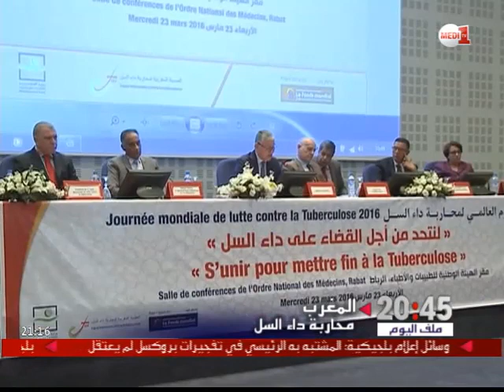ربورتاج .. المغرب تمكن من تخفيض نسبة الإصابة بداء السل بنسبة %17 في ظرف 5 سنوات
أكد وزير الصحة الحسين الوردي اليوم بالرباط أن المغرب تمكن من تخفيض معدل الإصابة بداء السل بنسبة 17 بالمائة مما مكن المغرب من بلوغ أهداف الألفية للتنمية الخاصة بمحاربة هذا الوباء.

وأوضح الوردي خلال لقاء تحسيسي نظم بمناسبة تخليد اليوم العالمي لمحاربة داء السل الذي يصادف ال 24 من مارس من كل سنة ، والذي اختارت منظمة الصحة العالمية كشعار له لهذه السنة : لنتحد من أجل القضاء على السل.

 أوضح أن هذا الداء لا يزال مع ذلك يمثل تحديا حقيقيا للصحة العامة في المغرب رغم المجهودات التي بذلت سواء في مجال الوقاية أو التشخيص أو العلاج.